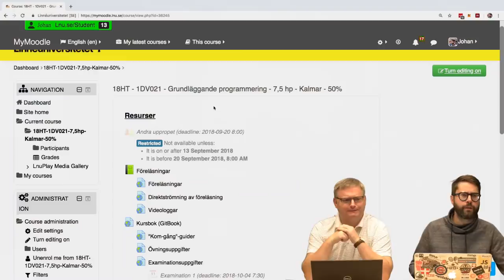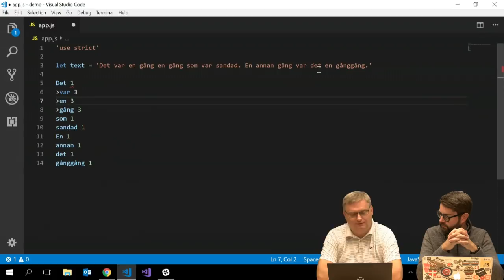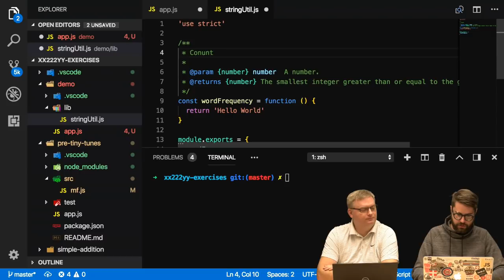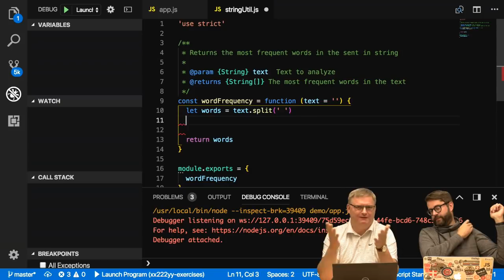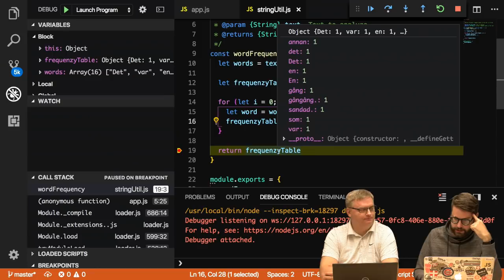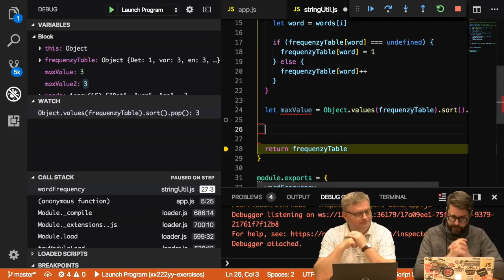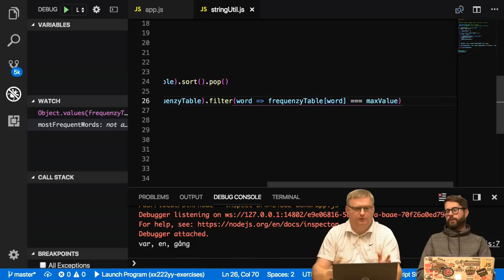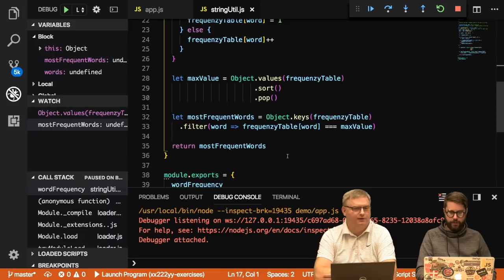1DV021 - Vlogg V39 - Det var en gång en gång och den var sandad.